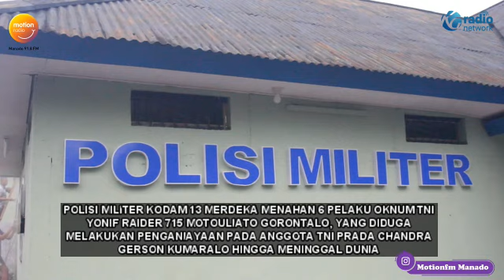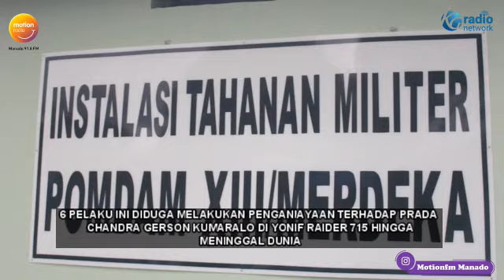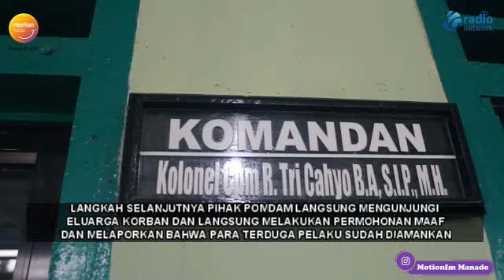OKNUM TNI PELAKU PENGANIAYAAN PRADA CHANDRA GERSON KUMARALO DITAHAN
SAUDARA, POLISI MILITER KODAM 13 MERDEKA MENAHAN 6 PELAKU OKNUM TNI YONIF RAIDER 715 MOTOULIATO GORONTALO, YANG DIDUGA MELAKUKAN PENGANIAYAAN PADA ANGGOTA TNI PRADA CHANDRA GERSON KUMARALO HINGGA MENINGGAL DUNIA.
DITEMUI SELASA SORE, KOMANDAN POMDAM 13 MERDEKA KOLONEL CPM TRI CAHYO MENGATAKAN TELAH MENAHAN 6 OKNUM TNI YANG MERUPAKAN PERWIRA SEKALIGUS SEBAGAI PELATIH DI YONIF RAIDER 715 GORONTALO. 6 PELAKU INI DIDUGA MELAKUKAN PENGANIAYAAN TERHADAP PRADA CHANDRA GERSON KUMARALO DI YONIF RAIDER 715 HINGGA MENINGGAL DUNIA.

KEJADIAN YANG TERJADI PADA 18 JULI 2021 SILAM INI,LANGSUNG DITANGANI DENGAN CEPAT PIHAK POMDAM XIII MERDEKA. BERKAS PERKARA SELURUH TERSANGKA MASING-MASING BERINISIAL MT, S,VS,II, I,DAN RT TELAH DILIMPAHKAN KE ODITUR MILITER IV-18 MANADO PADA TANGGAL 23 AGUSTUS 2021.

KASUS INI MENYITA PERHATIAN PUBLIK, KHUSUSNYA WARGA SULAWESI UTARA SAAT KELUARGA PRADA CANDRA MEMBUAT SURAT TERBUKA DI MEDIA SOSIAL.DANPOMDAM MENGATAKAN KEJADIAN INI TERJADI ADANYA TINDAKAN PEMBINAAN YANG BERLEBIHAN DARI PARA PELAKU TERSEBUT.

LANGKAH SELANJUTNYA PIHAK POMDAM LANGSUNG MENGUNJUNGI KELUARGA KORBAN DAN LANGSUNG MELAKUKAN PERMOHONAN MAAF DAN MELAPORKAN BAHWA PARA TERDUGA PELAKU SUDAH DIAMANKAN.

DANPOMDAM MENAMBAHKAN, BAHWA PARA PELAKU MELANGGAR KUHP PASAL 351 DENGAN ANCAMAN HUKUMAN PENJARA SELAMA 7 TAHUN, DAN TERANCAM DIPECAT SEBAGAI ANGGOTA TNI AD.

DANPOMDAM MENGIMBAU PADA SEMUA SATUAN UNTUK DAPAT MENGHINDARI KEJADIAN SERUPA KARENA BISA BERAKIBAT FATAL.

DIKETAHUI KORBAN PRADA GERSON KUMARALO DI YONIF RAIDER 715 MULAI BERTUGAS PADA APRIL 2021 DI YONIF RAIDER 715 GORONTALO BERSAMA 87 ANGGOTA LAINNYA. KORBAN SENDIRI BERALAMAT DI DESA TEMBOAN LANGOWAN SELATAN KABUPATEN MINAHASA SULAWESI UTARA.